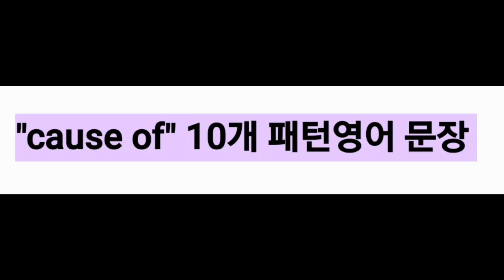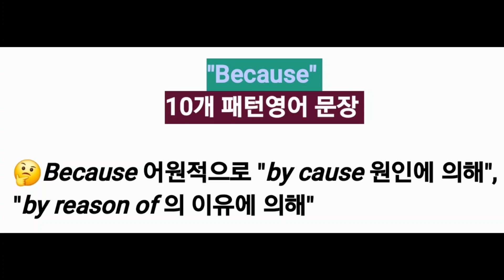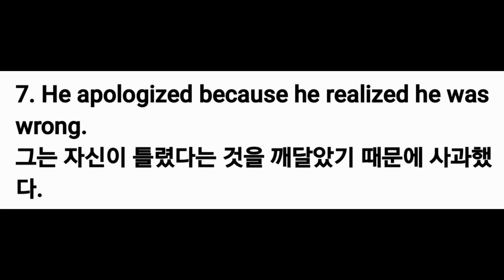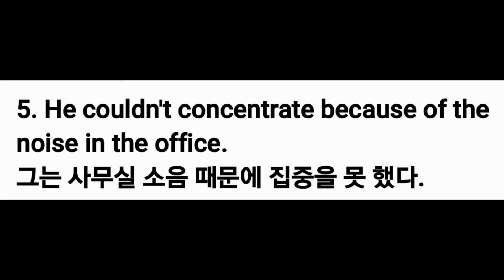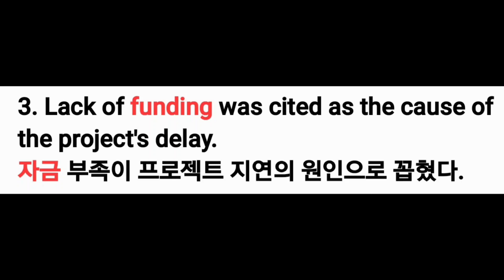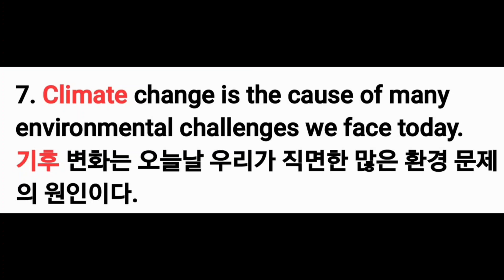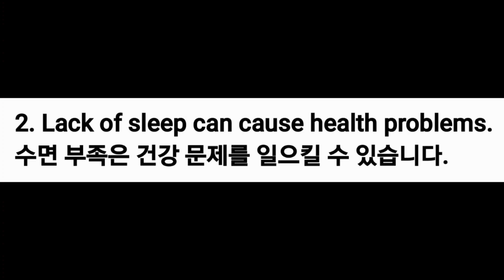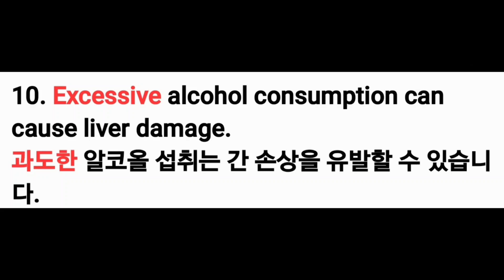Because "왜냐하면", Cause "원인"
Use "because" to connect reasons with actions.
Use "cause" as a noun for the origin of a problem or as a verb to describe an effect.